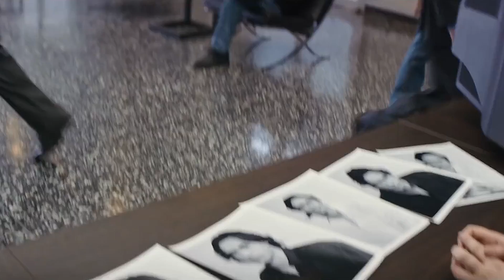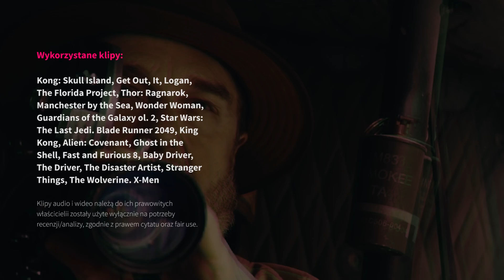10 najlepszych filmów 2017